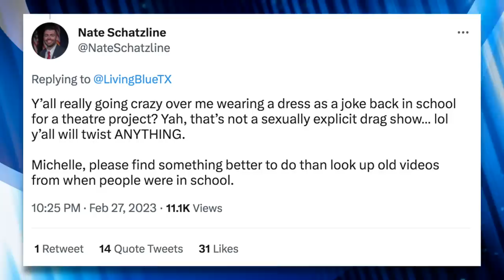Anti-Drag Queen Republicans Get VERY Defensive Over Old Photos of Them in Drag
The past of some Republicans is coming back to haunt them. The Republican hysteria over drag queens has lead to legislation in numerous states, but some of the Party's most hysterical anti-drag lawmakers were once drag queens themselves.

Chapters:
0:00 Tennessee Governor's Drag Past
1:28 Bill Lee in Drag
2:19 Bill Runs From Reporters
4:57 Other Anti-Drag Republicans in Drag
6:08 They Get Defensive
7:24 Republicans Propose Ban on Same-Sex Marriage
7:45 Closing Thoughts
8:51 Outro